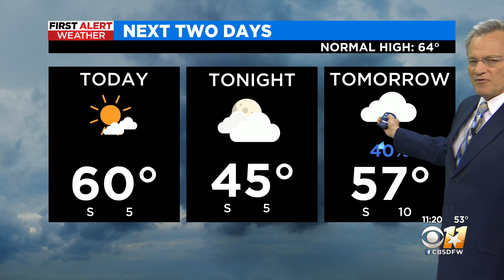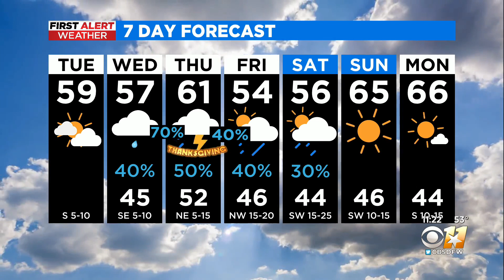Significant rain is in the Thanksgiving forecast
Get out and enjoy today. It'll get close to 60°F this afternoon as the sun comes out, the warmest day since last Thursday.